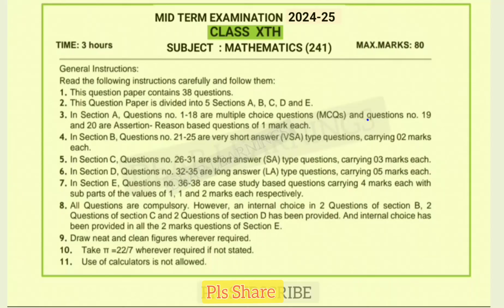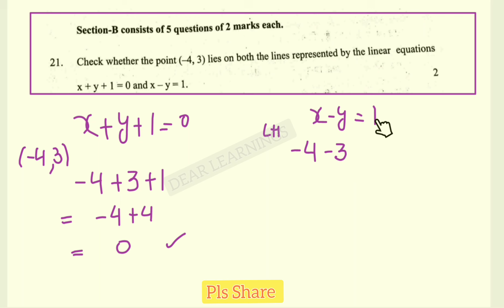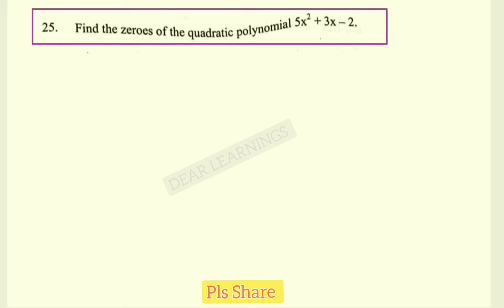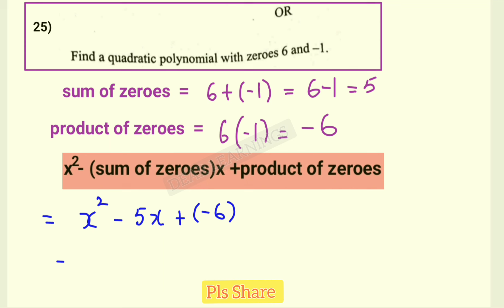Class 10th maths Mid term examinations 2024-25 | Sec B | morning shift | Class 10